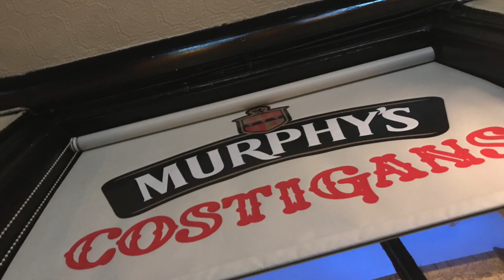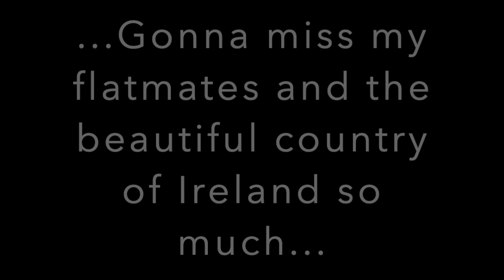My time abroad in Cork, Ireland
These are some highlights of my time studying abroad in Cork Ireland. Jan 6th - May 11th 2019.